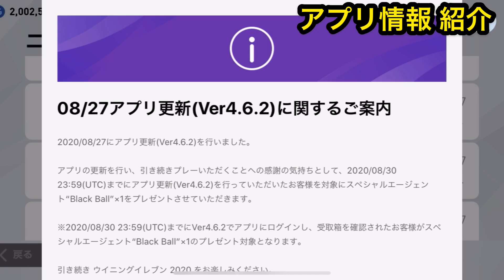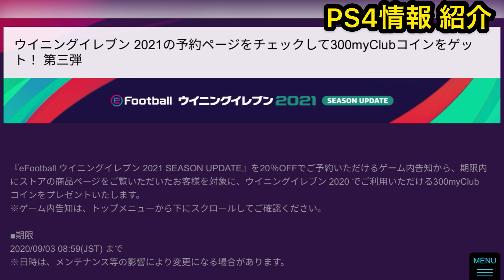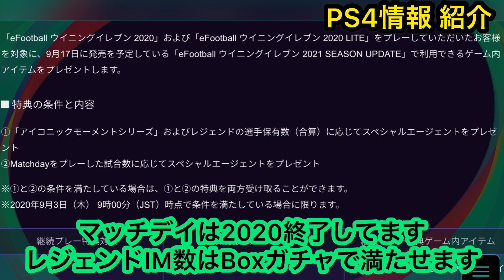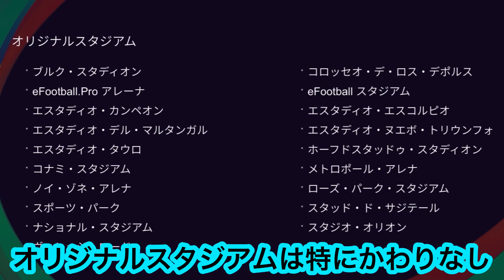【情報まとめ】ウイイレ2020 & 2021情報総まとめ 実はパートナークラブ自体◯つ減っている 【ウイイレアプリ/PS4版】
実はパートナークラブが◯つ減っている！
スタジアム収録にも変化！EUROマッチデイコイン配布
そしてウイイレ2021継続特典の期限迫る！！など